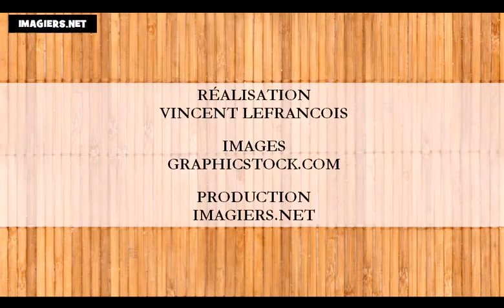Aprenda francês = as cores